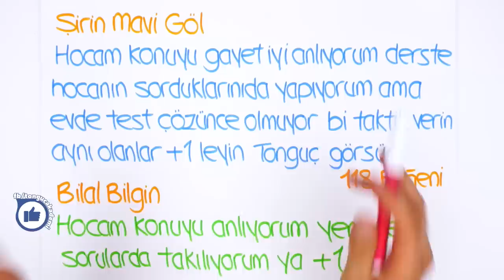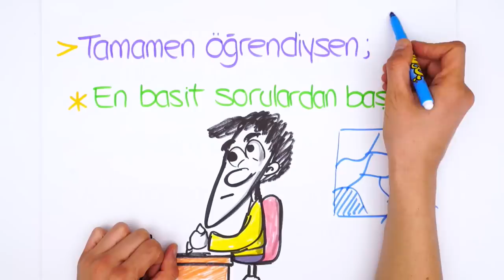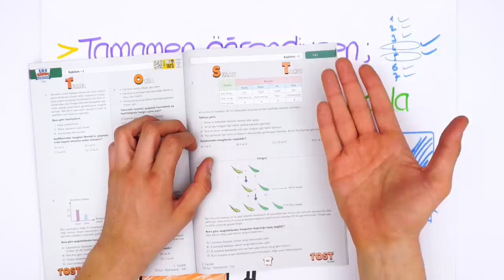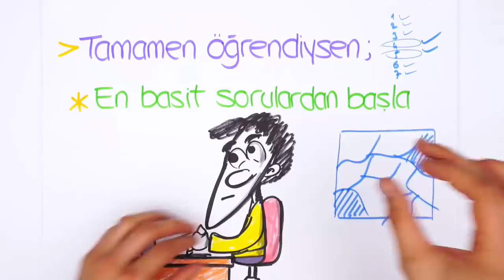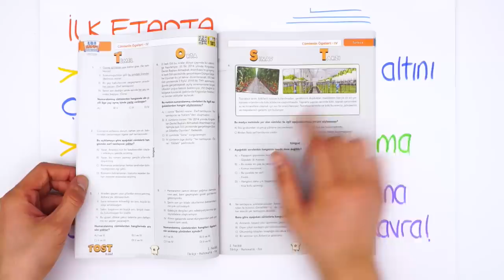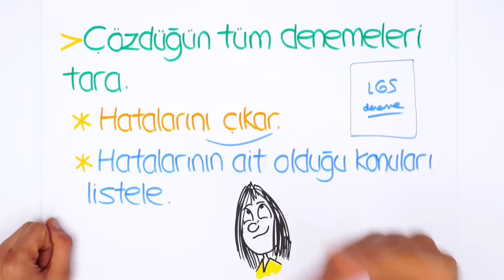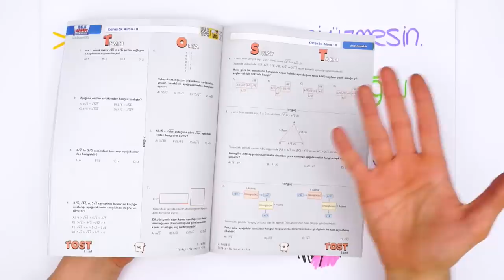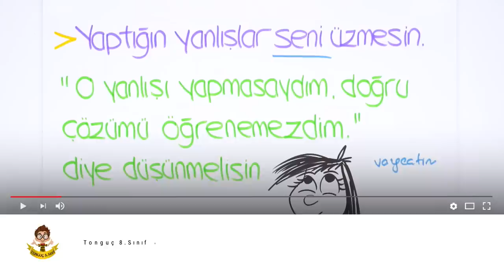Konuyu Anlıyorum Ama Yeni Nesil Soruları Çözemiyorum?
Konu anlıyorum ama yeni nesil soruları çözemiyorum diyorsan bu videoda tam sana göre! Yeni nesil sorular nasıl çözülür? Uygulaman gereken adımlar ile birlikte anlatıyoruz.😊